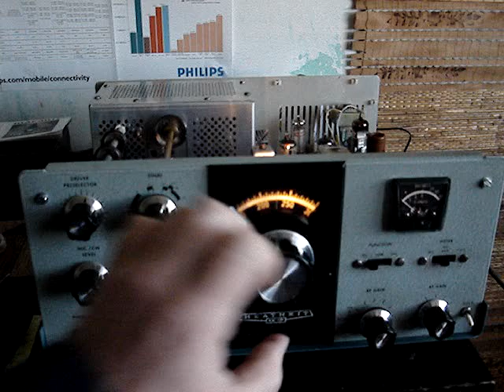Heathkit HW101 inside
Tak wygląda mój zabytkowy (ok.40 lat) transceiver Heathkit HW101. 21 lamp wewnątrz, większość jeszcze oryginalna RCA USA i Mullard.Odbiornik chodzi nie gorzej niż w niektórych współczesnych TRXach z DSP i kilkoma procesorami :) (2 filtry kwarcowe :2kHz SSB i 400Hz CW).No i tyle lamp z duszą ...To były pierwsze testy i oględziny, na małym głośniczku.